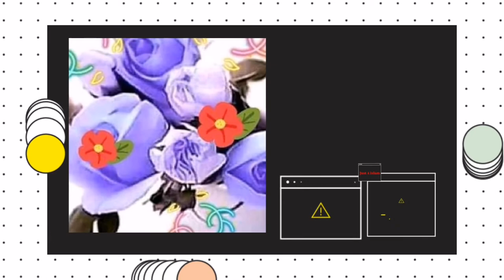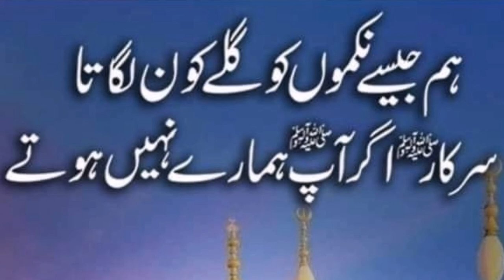Gall La k Kojeyan Kamleyan Nu Lajpal ne Karam kama Chadiya || Saifi Naat || Saifullah Saifi Naat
Gall La k Kojeyan Kamleyan Nu Lajpal ne Karam kama Chadiya || Saifi Naat || Saifullah Saifi Naat || Naat Saifi || Naat Sharif || Manqabat || New Naat || Just 4 Islam